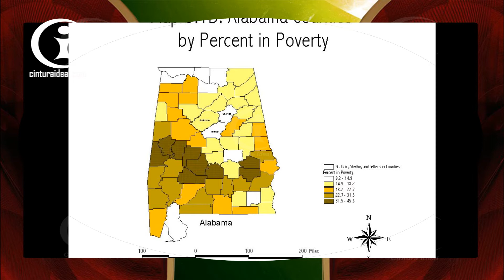Increible pero cierto! Pobreza en EE. UU.